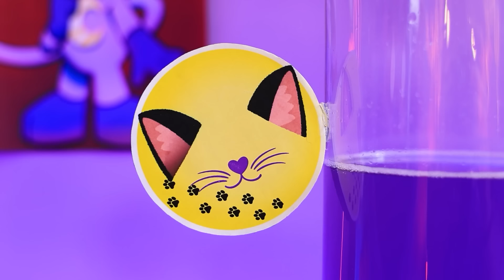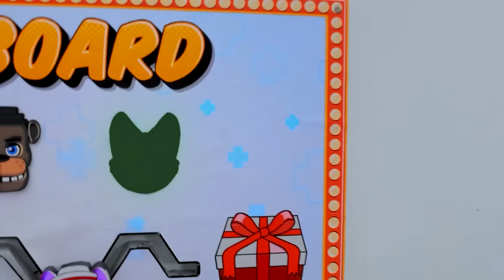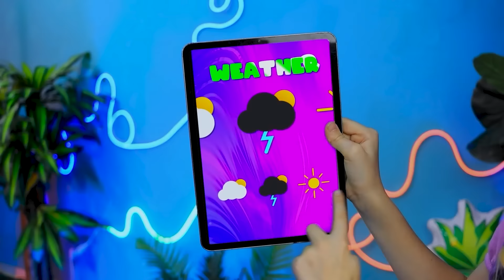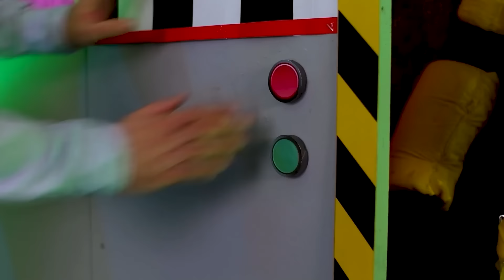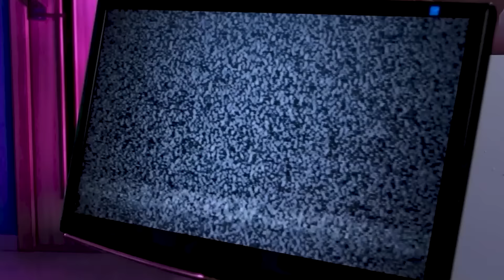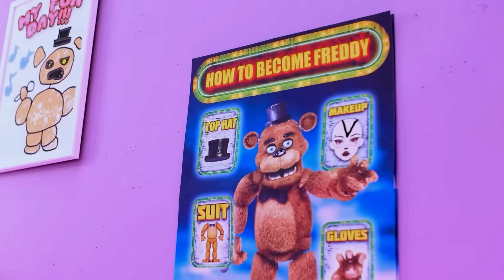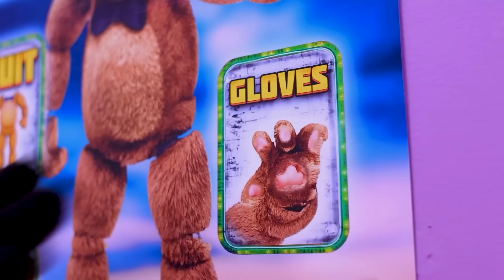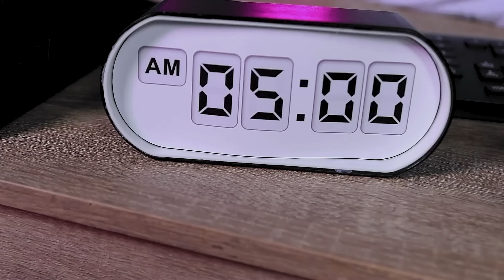CATNAP: ¡ABANDONADA al NACER! ¡Cambio de Imagen Extremo de Nerd Catnap a Popular Catnap!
Bienvenidos a nuestro nuevo y emocionante video, "¡Si Poppy Playtime 3 me adoptara! ¡Cómo convertirse en CATNAP! ¡Smilling Critters en la vida real!" En este episodio, exploramos el conmovedor y emocionante viaje de Catnap. Desde "Catnap abandonada al nacer" hasta un "cambio de imagen extremo", presencien la transformación en "Poppy Playtime Capítulo 3". Observen cómo realizamos un "cambio de imagen extremo de Nerd Catnap a Popular Catnap", convirtiendo a Catnap en un personaje querido. Únanse a nosotros para un intenso y divertido "Escondite extremo con Catnap", donde las apuestas son altas y la emoción es infinita. ¡Vean cómo Catnap navega a través de los desafíos y se convierte en una verdadera héroina entre "Smilling Critters en la vida real"!